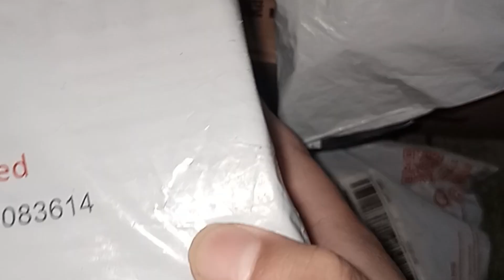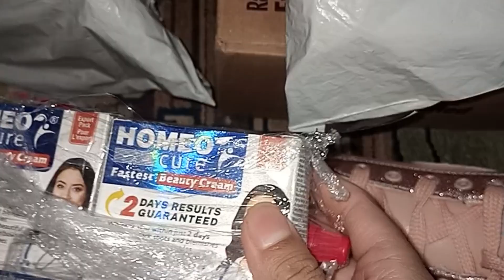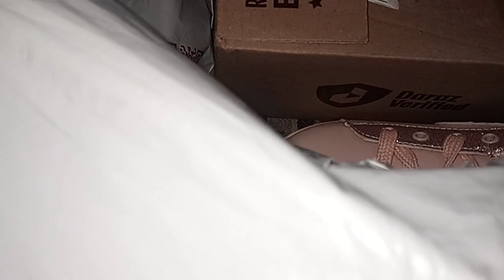Daraz Shopping Haul - Biggest Sale Of The Year - 11.11 Daraz Sale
shopping haul
Daraz 11.11 Sale shopping
Daraz shopping haul
Daraz shopping haul video
Daraz biggest sale of the year